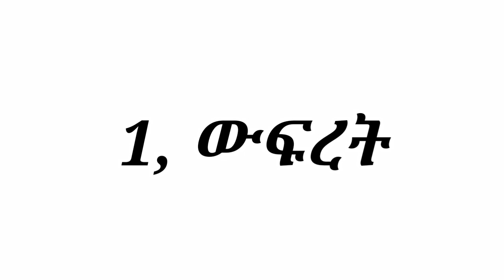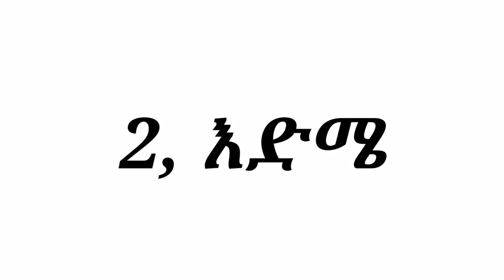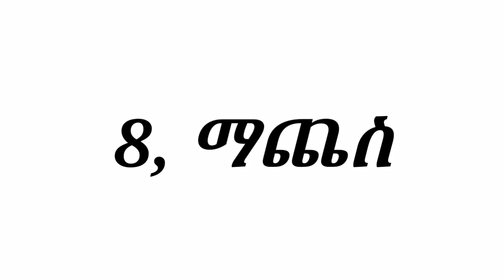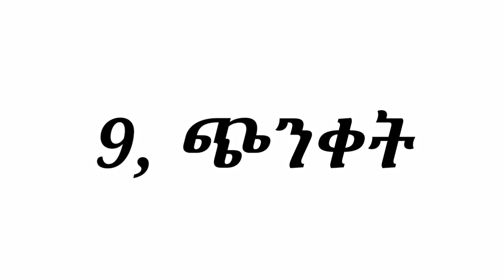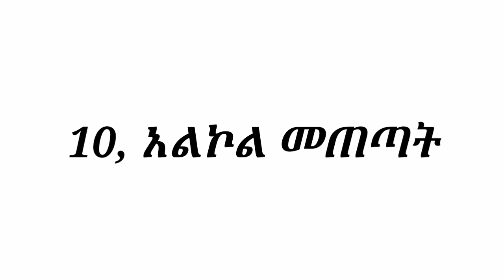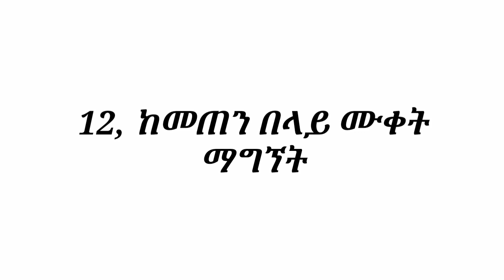መሀንነት የሚያስከትሉ 14 መጥፎ ልማዶች አሁኑኑ አቁሙ! | 14 Bad habits that causes infertility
✍️ " መሀንነት የሚያስከትሉ መጥፎ ልማዶች አሁኑኑ አቁሙ "

🔷 " በቅንነት ሼር በማድረግ ሌሎችንም አስተምሩ "

➥ ጤናማ የአኗኗር ዘይቤን መጀመር ወይም መጥፎ የሆኑትን መተው አጠቃላይ ጤናችሁን በጥልቅ ሊያሻሽል ይችላል እና አንዳንድ የአኗኗር ዘይቤ ለውጦች በእናንተ እና በባልደረባችሁ ውስጥ ያለውን የመራባት ችሎታ ሊያሻሽሉ ይችላሉ።  የእለት ተእለት ልማዳችን ሳናውቀው በጤና እና ደህንነታችን ላይ ተጽእኖ ያሳድራል። በተለያዩ የአኗኗር ዘይቤዎቻችን የሚጎዳው የጤንነታችን አንዱ የመራባት ገጽታ ነው። የአኗኗር ዘይቤዎች እና ውሳኔዎች በጤና ላይ እና በመውለድ ላይ ትልቅ ተፅእኖ አላቸው። እነዚህ ሳናውቅ በጤናችን ላይ ተጽዕኖ የሚያደርጉ ድብቅ ውጤቶች ሊኖራቸው ይችላል። እንደ ማጨስ ወይም የአልኮል ሱሰኝነት ያሉ እንደ ከመጠን ያለፈ ውፍረት ወይም የተመጣጠነ ምግብ እጥረት እና ሌላው ቀርቶ የዕድሜ መግፋት በመውለድ ላይ ተጽዕኖ እንደሚያሳድሩ በሚገባ ማወቅ አለባችሁ።

1. ውፍረት

➥ ከመጠን በላይ መወፈር በወንዶች እና በሴቶች ላይ የመውለድ አቅምን ይነካል።

🔷 በሴቶች ላይ የሚያስከትለው ችግር፦ በሴት የመውለድ ሁኔታ፣ የሴቷ ክብደት በሆርሞን ምርቷ ላይ ከፍተኛ ተጽዕኖ ሊያሳድር ይችላል። ጉልህ ሆኖ ሳለ፣ የሰውነት ክብደት ወይም ከመጠን በላይ መወፈር መደበኛውን ኦቭዩሽን ይከለክላል እና ለወር አበባ መዛባት አስተዋፅዖ ያደርጋል። ወፍራም የሆነች ሴት ለማርገዝ መደበኛ ክብደቷ ካላት ሴት የበለጠ ጊዜ ሊወስድባት ይችላል እና ከመጠን ያለፈ ውፍረት የፅንስ መጨንገፍ እድልን ይጨምራል። ከመጠን በላይ ወፍራም የሆኑ ሴቶች በፖሊሲስቲክ ኦቫሪያን ሲንድረም (ፒሲኦኤስ) ይሰቃያሉ, ይህ ደግሞ የመውለድ ችሎታን ይጎዳል።
🔷 በወንዶች ላይ የሚያስከትለው ችግር፦ ወፍራም የሆኑ ወንዶች የቴስቶስትሮን መጠን በመቀነሱ ይሰቃያሉ እና ከፍተኛ ተጋላጭነት ያላቸው የወንድ የዘር ፍሬዎችን የመፍጠር እና የወንድ የዘር ጥራትን ይቀንሳል። ከመጠን በላይ መወፈር በወንዶች ላይ የጾታ ስሜትን ይቀንሳል።

2. እድሜ

➥ በእድሜ የገፉ ሴቶች የመፀነስ እድላቸው ላይ ተጽእኖ ከማድረግ በተጨማሪ በዘር የሚተላለፍ ወይም ሌላ ውስጣዊ ተጽእኖ ያላቸውን ልጆች የመውለድ እድላቸው ከፍተኛ ነው። በተጨማሪም የፅንስ መጨንገፍ የመጋለጥ እድላቸው ከፍተኛ ነው። ሴቶች የመውለድ አቅማቸው ከ 30 አመት ቡሀላ እየቀነሰ ይመጣል። በተለይ ከ 35 አመት በኋላ በርካታ ሴቶች የመፀነስ ችግር ይገጥማቸዋል። እነደ ሰዎች ልዩነት ማረጥም አስቀድሞ ከ 35 አመት ጀምሮ ሊከሰት ይችላል። እድሜ ከ 30ዎቹ በላይ እየሆነ ሲመጣ ለመራባት የእንቁላል ጥራት እና መጠን ማነስ ይከሰታል። የእንቁላል ጥራት እና መጠን ማነስ ካለ ሴት ልጅ ለማርገዝ ትቸገራለች። ስለዚህ በተቻለ መጠን ለማርገዝ በ 20ዎቹ እድሜዎች ውስጥ ቢሆን ተመራጭነት አለው። ይህ የእድሜ ክልል ለማርገዝ ከፈለጋችሁ ውጤታማና ስኬታማ የእድሜ ክልል ነው። ወንዶች እና ሴቶች በ20ዎቹ እና በ40ዎቹ መገባደጃ ላይ የመራባት አቅማቸው በእጅጉ ይቀንሳል። የ 20 ዎቹ ዓመታት ለሴቶች ለመራባት ተስማሚ ዕድሜ ናቸው። አንዲት ሴት በ 30 ዎቹ አጋማሽ ላይ ስትደርስ, ጥራቱ, እንዲሁም በእሷ ውስጥ ያሉ እንቁላሎች ቁጥር መቀነስ ይጀምራል. በወንዶች ውስጥ የወንድ የዘር ጥራት ከእድሜ ጋር ይቀንሳል።  ምንም እንኳን አንዳንድ ሴቶች በ40ዎቹ ዕድሜ ውስጥም እንኳ ወጣት ሊመስሉ ቢችሉም ይህ ማለት ግን በ20ዎቹ ዕድሜ ውስጥ እንዳሉት ሴቶች ለም ናቸው ማለት አይደለም።  የጉርምስና ወቅት ከጀመረ በኋላ ወንዶች በሕይወት ዘመናቸው ሁሉ የወንድ የዘር ፍሬ ማምረት ይችላሉ። ሆኖም ግን, ከእድሜ ጋር የተያያዙ የራሳቸው ችግሮች እና ጉዳቶች አሏቸው. እያደጉ ሲሄዱ ለወንድ የዘር ፍሬ ማምረት እና ብስለት ተጠያቂ የሆኑት ህዋሶች (ሴርቶሊ እና ሌዲግ በ testes ውስጥ) በአቅም ማሽቆልቆል እና በቁጥር እየቀነሱ ይሄዳሉ። ስለዚህ ምንም እንኳን በዕድሜ የገፉ ወንዶች የወንድ የዘር ፍሬዎችን (sperm) ማምረት ቢችሉም, እነዚህ ጉድለቶች ሊኖሩባቸው ይችላሉ, ይህም የመውለድ ችግር ሊያስከትል ይችላል. የብልት መቆም ችግር እድሜአችሁ እየጨመረ በሄደ ቁጥር ስርጭቱ እየጨመረ በመምጣቱ በወሲባዊ አሠራር ላይ ችግር በመፍጠር ወደ መሃንነት የሚዳርግ ችግር ነው።  ሴቶች በተወለዱበት ጊዜ በኦቫሪያቸው ውስጥ የተወሰነ ቁጥር ያላቸው እንቁላሎች ይይዛሉ። ከእነዚህ እንቁላሎች መካከል አንዱ እንደ መደበኛ የእንቁላል ዑደት አንድ አካል በየወሩ ይለቀቃል። ስለዚህ በየወሩ እና በዓመቱ ውስጥ በእንቁላል ውስጥ ያሉ እንቁላሎች እየቀነሱ እና የመፀነስ እድላቸውም እየቀነሰ ይሄዳል. በሴቶች ላይ የመራባት አቅም በእድሜ የተገደበ ነው ምክንያቱም በማህፀን ውስጥ ያለ ህጻን ውስጥ የጀርም ሴሎች (የበሰሉ እንቁላሎችን የሚፈጥሩ ሴሎች) ማባዛት በ20 ሳምንታት ውስጥ ይቆማል። እድሜአችሁ በ 20ዎቹ ውስጥ ሆኖ ለተከታታይ 1 አመት ሞክራችሁ እርግዝና ካልተፈጠረ እና እድሜአችሁ ከ 35 አመት በላይ ሆናችሁ ለተከታታይ 6 ወራት እርግዝናን ሞክራችሁ ካልተሳካ ህክምና ማድረግ አለባችሁ። ፈፅሞ ግዜን አትስጡ መካንነት የበለጠ ከባድ የጤና ችግር ምልክት ሊሆን ይችላል, እና ቢያንስ አንዳንድ መሰረታዊ ምርመራዎች መደረግ አለባቸው። በተጨማሪም ዶክተራችሁ የ FSH እና AMH መጠናችሁን መፈተሽ አለበት። የFSH መጠናችሁ ከመደበኛው በላይ ከሆኑ፣ ለማርገዝ መሞከር ብዙ ጊዜ ላይኖራችሁ ይችላል። ጊዜ ከማባከን ችግሩን ማወቅ እና ወደ ተሻለው የመውለድ አማራጭ መሄድ ተመራጭነት አለው። IVF እና IUI በዚህ ግዜ መሞከር ውጤቱን የተሻለ ያደርጉታል። ነገር ግን ውድ የወሊድ ቴክኖሎጂዎች ናቸው።

3, በቂ እንቅልፍ አለመተኛት

➥ ደካማ የእንቅልፍ መርሀ ግብር መደበኛ የወር አበባችሁን እንዲዛባ ያደርገዋል።  መደበኛ ያልሆነ የወር አበባ የመሃንነት ምልክት ሊሆን ይችላል።  ደካማ የእንቅልፍ ልማዶች በወንዶችም በሴቶች ላይም ወደ የሰውነት ክብደት ችግሮች ሊመሩ ይችላሉ። ከጤናማ የክብደት መጠናችሁ  በላይ መሆን በሴቶች ላይ የእንቁላል ችግርን ሊያስከትል ይችላል፣ እና ውፍረት በወንዶች ላይ በብዛት፣ጥራት፣መጠንና እንቅስቃሴ ደካማ የወንድ የዘር ፍሬ/ስፐርምን ያስከትላል።  እንቅልፍ ማጣት የመንፈስ ጭንቀት ምልክት ሊሆን ይችላል። ጭንቀትን ለመቀነስ መሞከር እና በቂ እንቅልፍ ማግኘት መደበኛ ጤናችሁን ይመልሳል።

4, ከመጠን በላይ ካፌይን መጠቀም

➥ ብዙ ካፌይን ያላቸውን መጠጦች መጠጣት፣ ብዙ ኩባያ ቡና፣ ሻይ ወይም ለስላሳ መጠጦች አስፈላጊ አደለም።  አንድ ኩባያ ቡና ወይም ሻይ የመፀነስ ችሎታችሁን የማይጎዳ ቢሆንም በቀን ውስጥ ብዙ ኩባያዎች መጠጣት ግን ጎጂ ነው። ጥናቶች እንደገለፁት በቀን ከ300 ሚሊ ግራም በላይ ካፌይን መውሰድ የመውለድ እድላችሁን በትንሹ እንደሚቀንስ እና የፅንስ መጨንገፍ አደጋን ይጨምራል።

5, የአካል ብቃት እንቅስቃሴ አለማድረግ

➥ የአካል ብቃት እንቅስቃሴ በመደበኛነት ለመፀነስ ጠቃሚ ነው። እንቅስቃሴ አለማድረግ ወይም ከመጠን በላይ እንቅስቃሴን ማድረግ የመፀነስ እድላችሁን ይጎዳዋል።  አንዳንድ የአካል ብቃት እንቅስቃሴዎች ለጤናዎ ጥሩ እንደሆኑ ሁሉም ሰው ያውቃል። ለልብዎ, ለሳንባዎችዎ እና ለበሽታ መከላከያ ስርአቶችዎ ጥሩ ነው። አዘውትሮ የአካል ብቃት እንቅስቃሴ ማድረግ ጤናማ ክብደት እንዲኖራችሁ ይረዳል ይህም ማለት የተሻለ የመራባት ችሎታ ነው። ነገር ግን ከመጠን በላይ መሥራት ደግሞ የመውለድ ችሎታችሁን ሊጎዳ ይችላል። በከፍተኛ የአካል ብቃት እንቅስቃሴ ልምምዶች ወንዶችም ሆኑ ሴቶች የመውለድ ችሎታቸው ሊቀንስ ይችላል።  በቀን ከአንድ ሰአት በላይ ወይም በሳምንት ከሰባት ሰአታት በላይ ከባድ የአካል ብቃት እንቅስቃሴ ማድረግ የመውለድ ችሎታችሁ ላይ ችግር ይፈጥራል። በእያንዳንዱ ቀን ቢያንስ ለ 30 ደቂቃዎች በሳምንት ሦስት ጊዜ የአካል ብቃት እንቅስቃሴ ማድረግ ጤናማ የመውለድ እድላችሁን ይጨምረዋል።